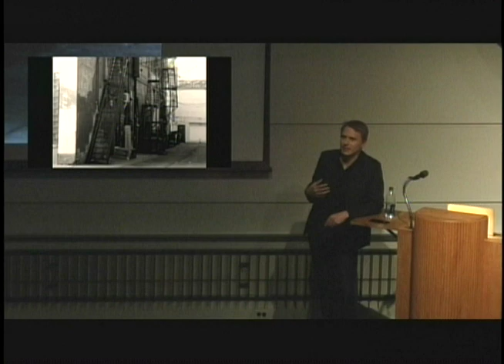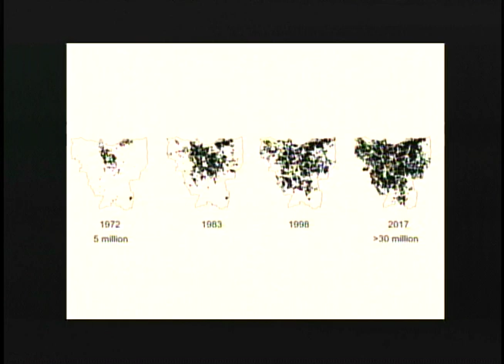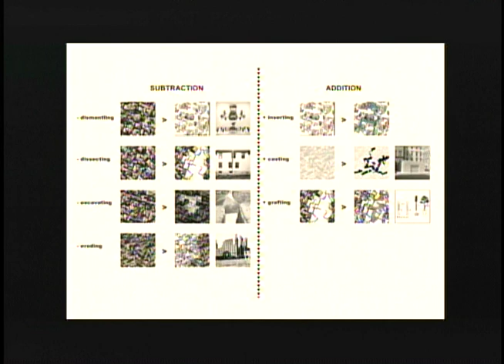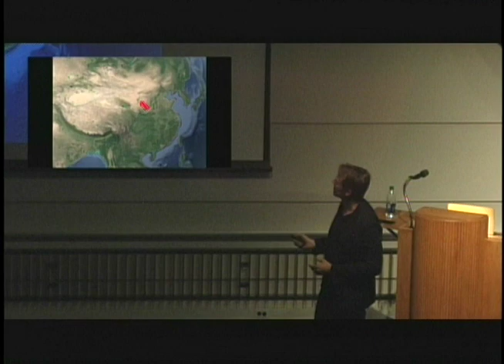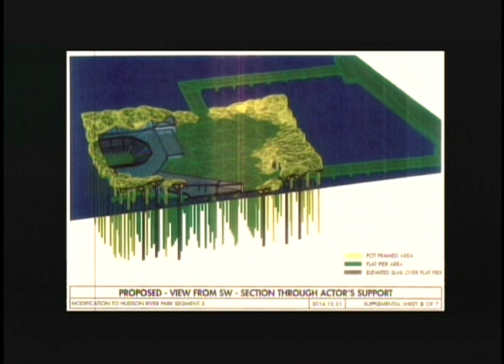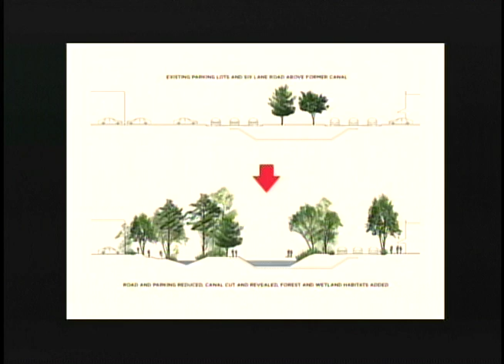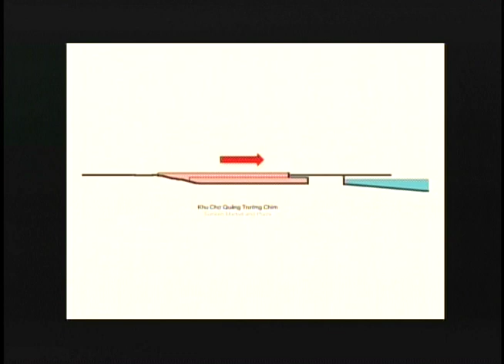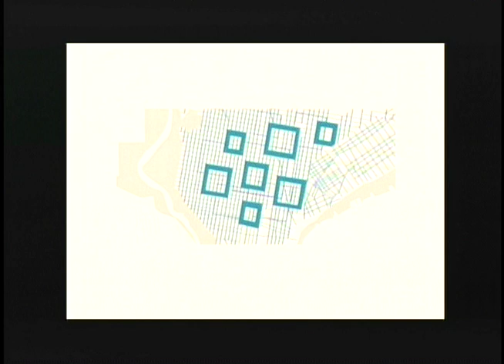Michael Kokora 10 18 017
Michael Kokora is a partner at OBJECT TERRITORIES, an international architecture, interior, landscape, and urban design practice with offices located in Hong Kong and New York. He leads the office's work together with Marcus Carter and Miranda Lee. He is an assistant professor at the University of Hong Kong and teaches in the Master of Architecture and Landscape Architecture programs.

Michael holds a Bachelor of Arts Degree from the University of Minnesota and a Master of Architecture degree from the Yale School of Architecture.